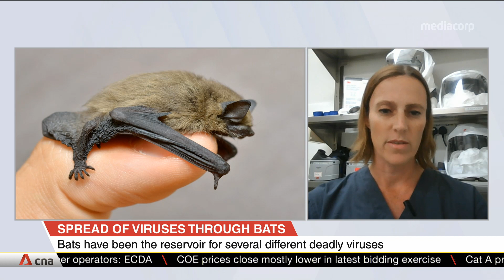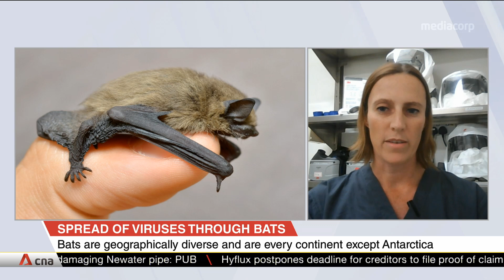Studies point to bats as likely hosts of novel coronavirus: Experts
Scientists are hunting for the origins of the novel coronavirus as it continues to spread. Even though little is known about the virus so far, experts suspect that bats could be its likely hosts. Dr Danielle Anderson, Assistant Professor for Emerging Infectious Diseases at Duke-NUS Medical School, shared more about how diseases spread from animals to humans, and how to prevent it.